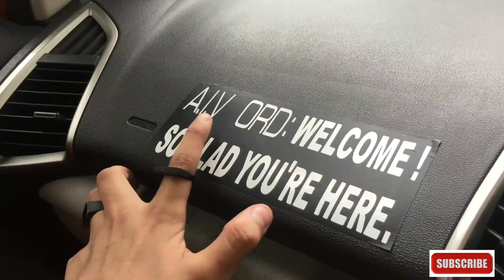Ford EcoSport modified | EcoSport modifications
Hello Guys-Happy Friday!

Please see below for the pricing and let me know if you have any questions.
Alloy Wheels and Roof Rails Paint cost: INR2100
Tire stickers ( Ornage and white stripes) cost: 4100 for 5 tyres.
Ecosport after market reflectors market price: INR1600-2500
Ecosport Pillar Lights market price: INR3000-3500.
Blind Spot Mirror market price: INR500-800.
Crystal Eye LED market price: INR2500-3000.
Team Automobiles Informant sticker price: INR200
A.I.V Ford sticker price: INR70
Ford Ecosport Black Chrome Plated Side Beading market price:INR800-1000
Ford Ecosport Chrome handles with chrome cups market price: INR800-1000
Ford Ecosport Door Visor market price: INR900-1100

Location: Sector-16 Rohini: Near Sardar Colony. For exact location, please call him.

If anyone is looking for best lighting upgrades, then contact @xenonplanet.in on Instagram.

1)   NCS: Music Without Limitations